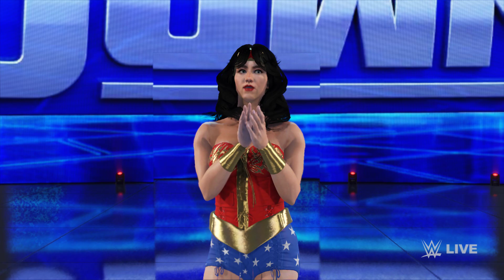Wonder Woman 70s Vs Cheetah - WWE 2K23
WWE 2K23 is Even Stronger with expanded features, gorgeous graphics and a deep roster of WWE Superstars and Legends. 2K Showcase returns as an interactive sports documentary focusing on the 20-year career of John Cena and WarGames is finally here!

Expanded features, gorgeous graphics, and the ultimate WWE experience. Hit the ring with a deep roster of WWE Superstars and Legends including Roman Reigns, "American Nightmare" Cody Rhodes, Ronda Rousey, Brock Lesnar, "Stone Cold" Steve Austin and more!
2K SHOWCASE: INTERACTIVE SPORTS DOCUMENTARY
Play through the key moments and toughest opponents of John Cena’s storied 20-year WWE career. And in a franchise-first, take on the role of each marquee opponent - some of WWE’s greatest of all time - as you aim to take down Mr. Hustle, Loyalty, and Respect.
IT’S WARGAMES
This fan-favorite action-packed WarGames makes its debut in WWE 2K23 and delivers heart-pounding 3v3 and 4v4 multiplayer mayhem inside two side-by-side rings, surrounded by a double-steel cage!
YOUR SHOW, YOUR CHOICES
With MyGM, take the reins of a weekly show and compete against rival general managers for brand supremacy. Now featuring more GMs to choose from, additional show options, multiple seasons, expanded match cards, and more match types for up to 4 players.
YOU HOLD ALL THE CARDS
Collect and upgrade cards of WWE Superstars and Legends to build the ultimate faction and compete for global dominance in MyFACTION, now featuring online multiplayer!
DEFINE YOUR FUTURE IN MyRISE
Walk through the curtains for your WWE debut and shape your career as a WWE Superstar with the decisions you make along the way through distinct storylines - The Lock and The Legacy.
THE UNIVERSE IS ALL YOURS
WWE Universe Mode is the ultimate sandbox that puts you in charge of WWE, from Superstar rosters, feuds, champions, weekly shows, and more!

*Local support for up to 4 players / Online support for up to 8 players

WWE 2K20 is a professional wrestling video game developed by Visual Concepts and published by 2K Sports. It was released worldwide on October 22, 2019 for Microsoft Windows, PlayStation 4, and Xbox One.[1] It is the twenty-first game in the WWE game series (seventh and last under the WWE 2K banner) and the successor to WWE 2K19. WWE 2K20 is the first WWE series game to not be developed by Yuke's since the inception of the series in 2000. Instead, the game was solely developed by Visual Concepts, who had previously worked with Yuke's as co-developers since WWE 2K15.

At release, the game received negative reviews, with critics noting a regression in quality over previous entries in the franchise, as well as many bugs on launch. The game has gained notoriety in both the wrestling and gaming community for its many glitches upon launch.

HellInACell (referring to their famous Hell in a Cell matches)
MayorKane (referring to his real-life role as a mayor)
GOAT (Greatest of All Time)
WWEHOF (WWE Hall of Fame)